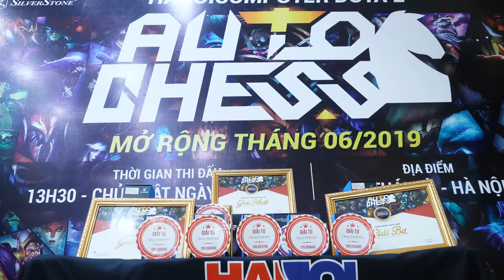HANOICOMPUTER AutoChess Minor Tháng 6/2019 - Tổng Hợp Sự Kiện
Vào ngày 9/6 vừa qua, tại HANOICOMPUTER Thái Hà đã diễn ra sự kiện HANOICOMPUTER AutoChess Minor với sự góp mặt của 26 Game Thủ cùng tranh đấu để đi tìm kì thủ có nhân phẩm  cực độ!

+ Showroom 1: Số 129+131 Lê Thanh Nghị - Hai Bà Trưng - Hà Nội
+ Showroom 2: Số 43 Thái Hà - Trung Liệt - Đống Đa - Hà Nội
+ Showroom 3: A1-6, Lô 8A Lê Hồng Phong - Ngô Quyền - Hải Phòng
+ Showroom 4: Số 57 Nguyễn Văn Huyên- Cầu Giấy - Hà Nội
+ Showroom 5: Số 511+513 Quang Trung, Phú La, Hà Đông Hà Nội
+ Showroom 6: Số 520 Đường Cách Mạng Tháng Tám - Quận 3 - TP. Hồ Chí Minh
+ Bán hàng trực tuyến: 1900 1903 nhánh số 1